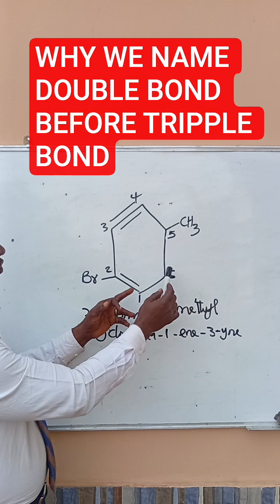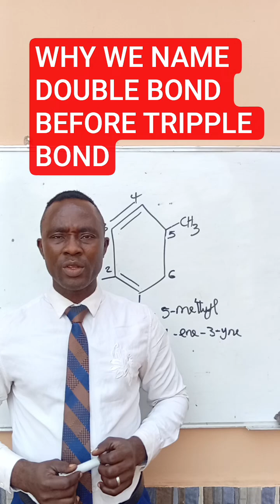NAMING BIFUNCTIONAL COMPOUNDS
🔬 Why Do We Name Double Bonds Before Triple Bonds?
Have you ever wondered why in IUPAC nomenclature, alkenes (double bonds) take priority over alkynes (triple bonds) when naming organic compounds? 🤔

In this video, I explain the rule of precedence in organic nomenclature, showing you step by step why double bonds get lower numbering than triple bonds. You’ll also learn about:
✅ Reactivity differences between alkenes and alkynes
✅ IUPAC rules for numbering carbon chains
✅ Examples of compounds containing both double and triple bonds

This lesson will make it easier to understand how chemists name complex molecules correctly. Perfect for chemistry students and exam preparation!

📘 Watch till the end for practice examples.